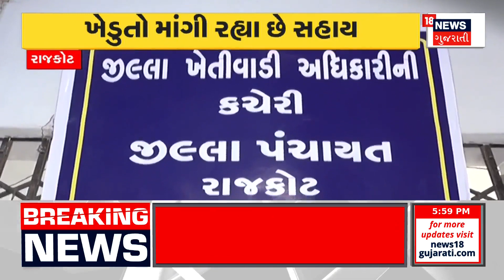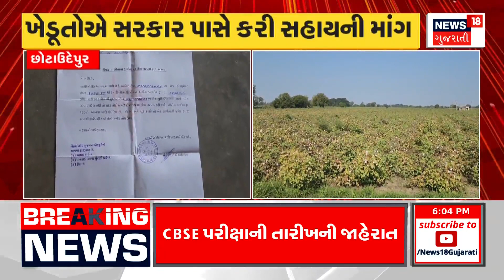Morbi News : મોરબીના બગથળા ગામે ફેક્ટરીમાં આગથી બેના મોત | Factory Fire | Fire Broke | Gujarati News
Two killed in factory fire at Bagthala village of Morbi. A huge fire broke out in a factory called Ave Synthetic. Preliminary finding that the fire started due to boiler rupture.

મોરબીના બગથળા ગામે ફેક્ટરીમાં આગથી બેના મોત. એવે સીંથેટિક નામની ફેકટરીમાં ભીષણ આગ લાગી. બોઈલર ફાટવાથી આગ લાગી હોવાનું પ્રાથમિક તારણ. bn18oc_morbi